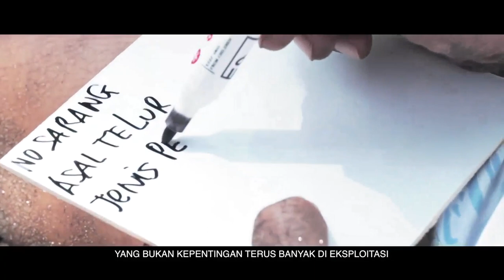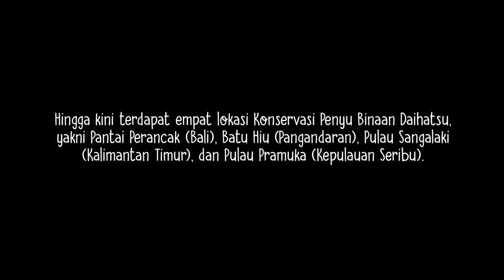Perjuangan Penyu Dan Penyelamatnya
Kelangsungan hidup hewan purba yang terancam punah ini semakin mengkhawatirkan. Keseimbangan ekosistem laut pun menjadi taruhannya. Daihatsu bersama dengan para pejuang penyelamat Penyu berusaha menjaga dan melestarikan hewan purba tersebut, Mau tau bagaimana perjuangan Penyu dan Penyelamatnya? Yuk kita simak video ini dan mari kita dukung upaya pelestarian penyu di Indonesia !